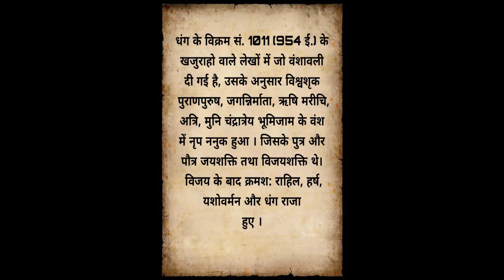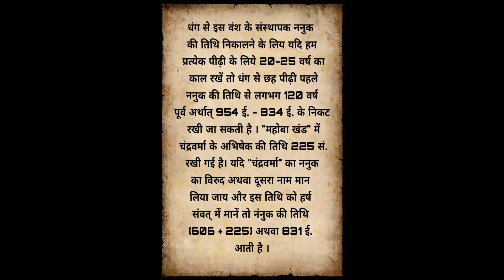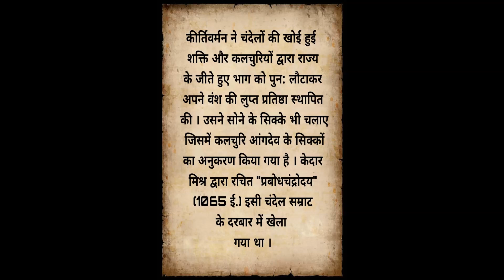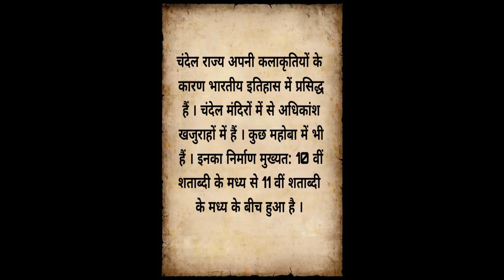चंदेल राजपूतों का सम्पूर्ण इतिहास || Chandel Rajput history